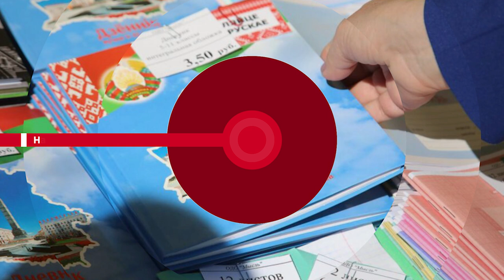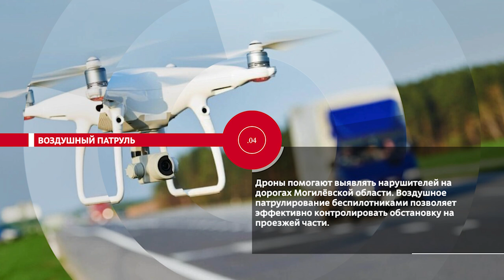НОВОСТИ ЭПИЗОДЫ 15 08 2024